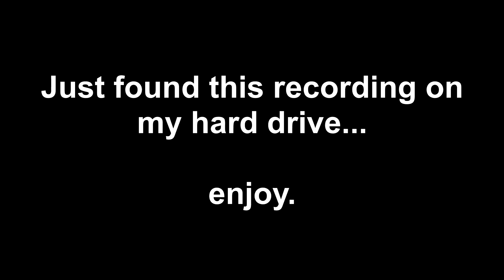Horses Vs Airplanes? | Battlefield 1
MattG124
301 OXFORD ST W.
London ON
Canada
N6H5C4